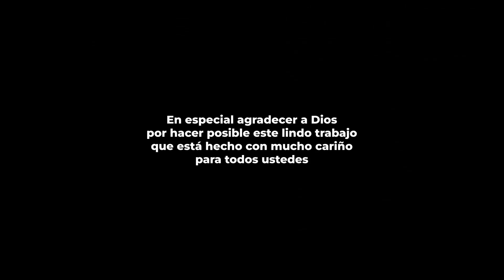Myctzy Verónica Lo que viví contigo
Segundo sencillo Grabado, mezclado y masterizado en Estudios Eclipse.